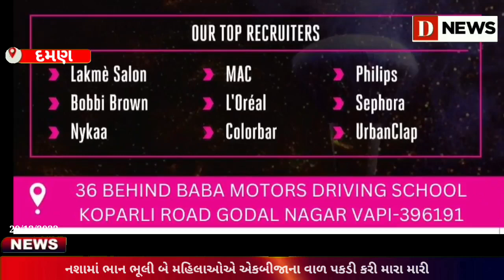નશામાં ભાન ભૂલી બે મહિલાઓએ એકબીજાના વાળ પકડી કરી મારા મારીd news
મહિલાનો  મારામારી કરતો  વીડીયો સોશિયલ મીડિયામાં વાયરલ,

દમણ પાતળીયા ખાતે વાઈનશોપ બહાર થઈ  હતી મારામારી